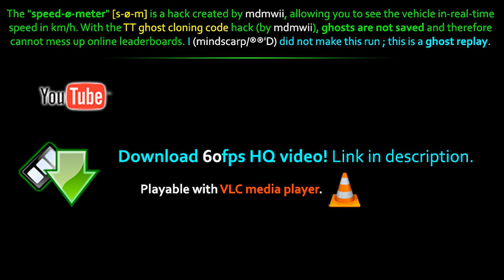[MKWii] SNES Mario Circuit 3 WR - 1' 18" 543 by ☆Jimbo☆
•Date• November 10th, 2009 ⇒ November 17th, 2009 (7 days)
•Times• 26" 314 ~ 26" 083 ~ 26" 146 [Total] 1' 18" 543

•Comment• ☆Jimbo☆ (OmegaXD8 in YouTube) is a British player. He beat his previous WR time by "047.

A new website is used for video storage, downloads are way faster now :

➨ ξλ☆«Tyler» {Canadian player, 2nd WW} improved to 1' 18" 601 on November 9th, 2009.

➨ Cole {Canadian player, 4th WW} made 1' 18" 685 on November 1st.

➨ kram {Japanese player, 7th WW} lowered his time to 1' 18" 735 on November 9th.

➨ Yυκα☆^ω^ {Japanese player, 10th WW} = 1' 18" 776 on November 4th.

•Previous Record• By himself ( ☆Jimbo☆ ) : 1' 18" 590, made on September 23rd, 2009.

•Info• [Vehicle] Mach Bike ■ [Character] Daisy ■ [Foreign names] Moto Mach ▫ Retro Mario Circuit 3 ~ SNES Circuit Mario 3 ~ Marios Piste 3 ~ Circuito Mario 3 ~ Circuito di Mario 3 ~ SFC マリオサーキット3